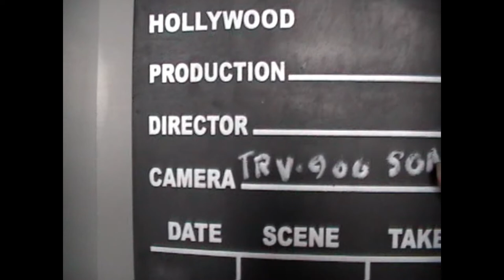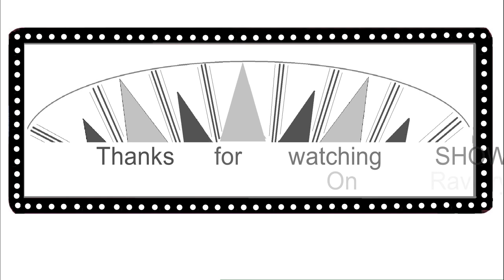Meet Billie, the host of Show & Tell -- a vintage knitting podcast, Episode 1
In which I introduce myself and show how I accessorize some  vintage-inspired hand knits with costume jewelry. I tell about my  Charisse sweater by Jennifer Wood (is that a Hollywood reference?) and my Neel Jacket by Amy Christoffers (named after artist Alice Neel).

I give a preview of what's to come in future episodes. My hope is that you will be inspired to knit something, or perhaps design something, based on what you’ve seen (and heard)!

00 Billie introduces herself
01:58 Monogram duplicate stitching
03:35 My knitting story and first knitting needles
04:30 English style throwing vs. Continental knitting
09:40 White flower screw-on earrings
10:10 Charisse by Jennifer Wood
12:30 Neel Jacket by Amy Christoffers
13:58 Vintage mother-of-pearl buttons
14:00 More French and Italian bijoux

Fray Check
Pest free storage bins
Task light
Compact task light
Jumbo Zip Loc bags for storing sweaters
BLOCKING MATS
9 foam blocking mats with 1" squares
STITCH MARKERS
200 pc. colored bulb shape pins
DARNING NEEDLES

Some episodes include guest knitters from around the world who will showcase their personal collections. Each will share selections from their portfolio of retro garments, from cardigan sweaters to jumpers / pullovers to coats and jackets.

You're likely to see patterns or yarns that will inspire you, particularly if you love vintage fashion.